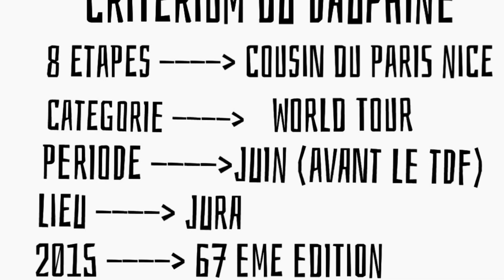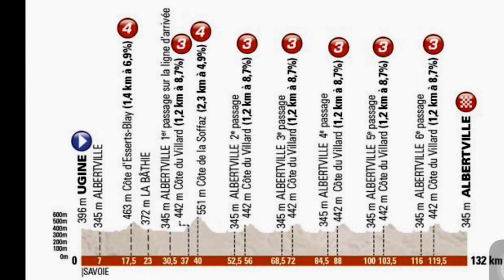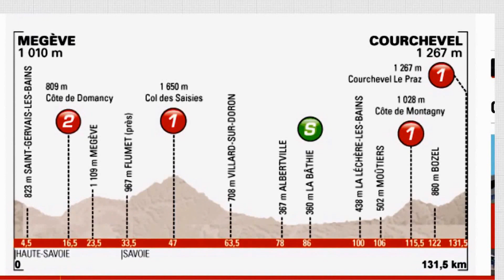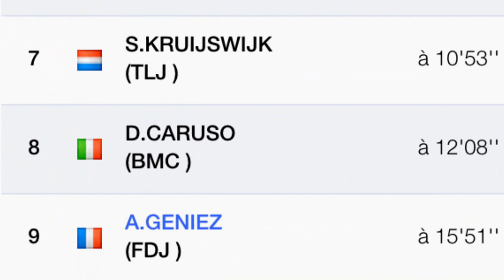Studio Cyclisme : Présentation | Le Criterium Du Dauphiné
Salut à tous on se retrouve pour une nouvelle vidéo où je vais vous présenter la course du critérium du Dauphiné, une course qui aura lieu la semaine prochaine.
Bonne video !!!